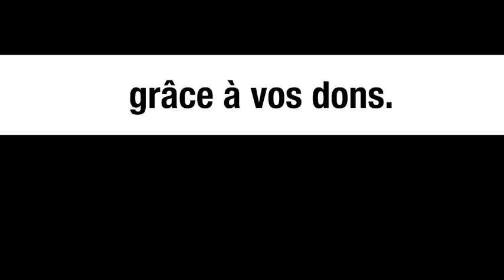100.000 néo-NAZIS ukrainiens ? Un ancien de l’Otan parle - Jacques Baud et Michel Collon